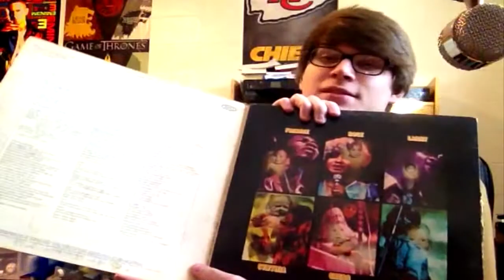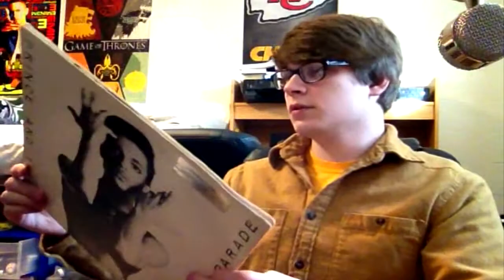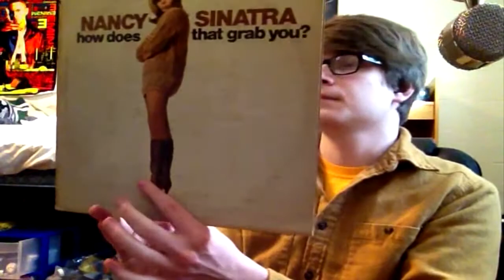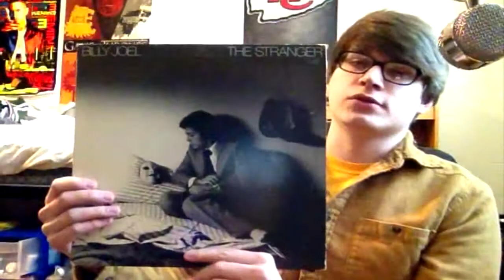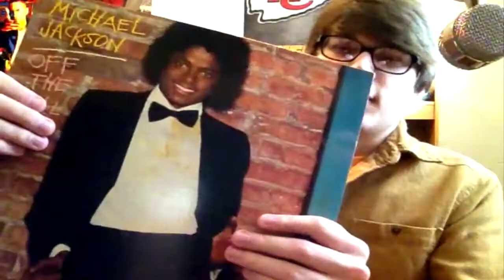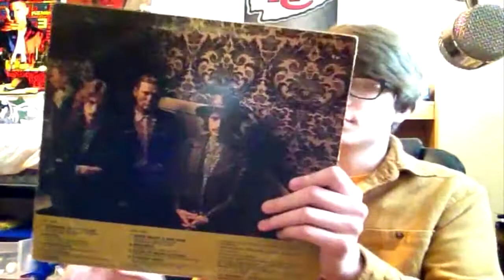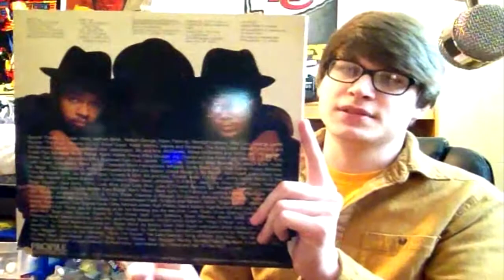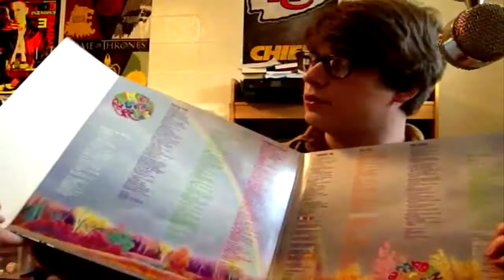Vinyl Record Haul #2 Lucky $1 Finds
I got some awesome stuff over the break for a dollar.